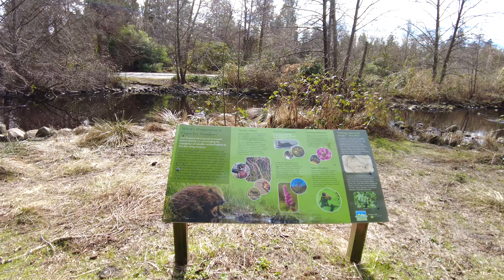Walking In Nature | Vancouver | Canada | 4K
Walking in nature has many proven benefits for our mental and physical wellbeing. It can help our physical body, but it can also improve our cognition, change our brain and help us foster important practices such as mindfulness and gratitude.

Let's take a walk together in nature.